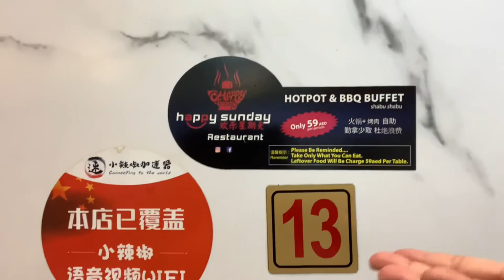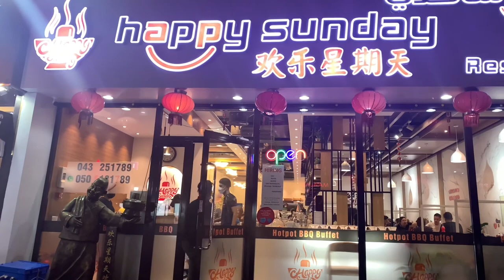Happy Sunday#Barbecue and Hotpot Restaurant